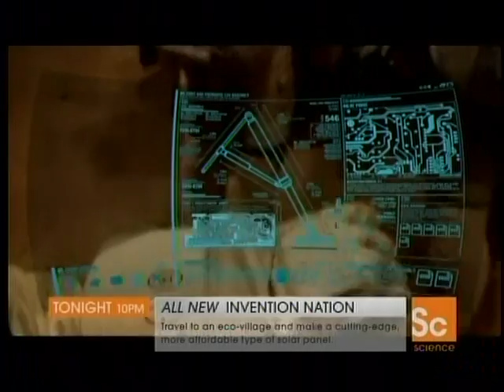3of6 -- Race to Mars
Race to Mars captures every exhilarating detail, from lift-off through touchdown on Mars to return to Earth, drawing viewers into the heart of this amazing journey. In the year 2030, the race to be the first to reach the Red Planet is on. China has stunned the world by leapfrogging over America's long-term plans and has landed a series of advanced rovers and robotic landers in their quest to make the most important discovery in history - extraterrestrial life on Mars. Once again, America and its partners, Canada, France and Japan, are thrust into a winner-take-all space race - but the stakes are much higher than the race to the Moon nearly seven decades earlier.